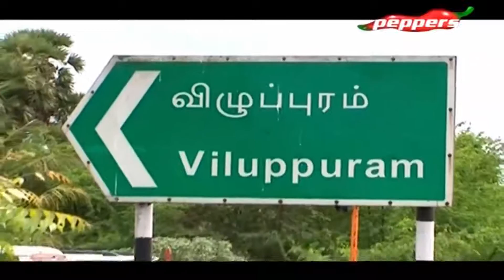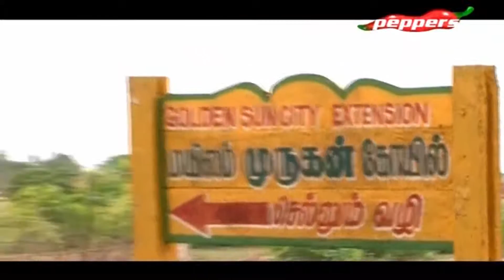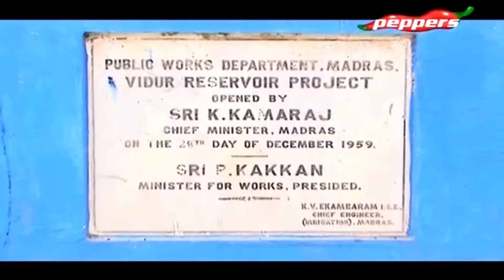50 : 50 - 50 : 50 - In And Around Villupuram | Jun 18, 2016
On this episode of 50:50 we take you in and around Villupuram.